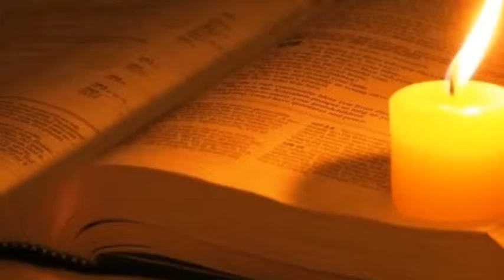Os Magos Que Consagravam Reis Vieram Adorar Ao REI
Os magos